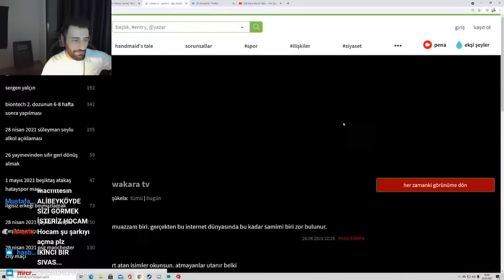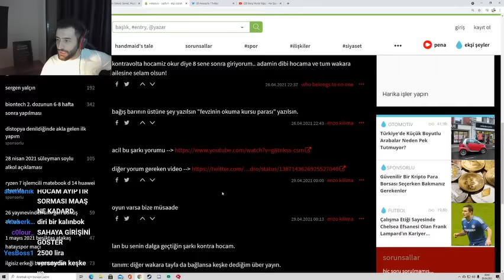Wakara TV - Kontravolta Fevzi'nin Futbol Anıları